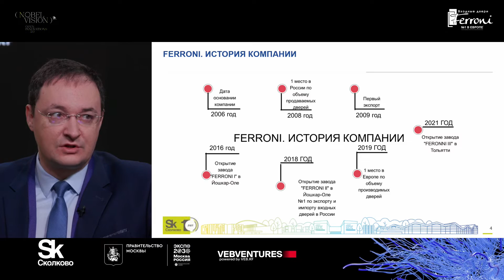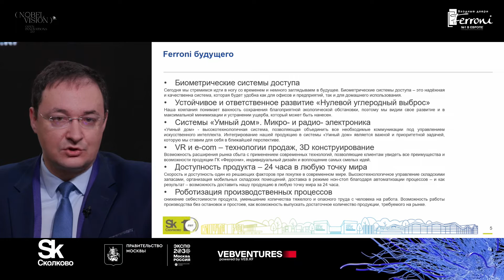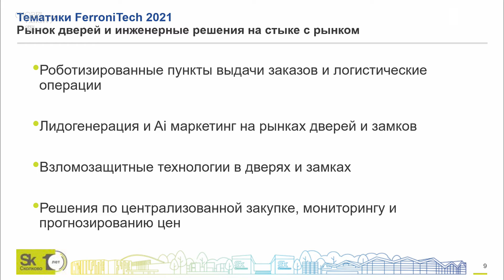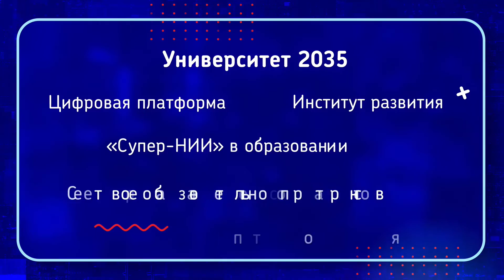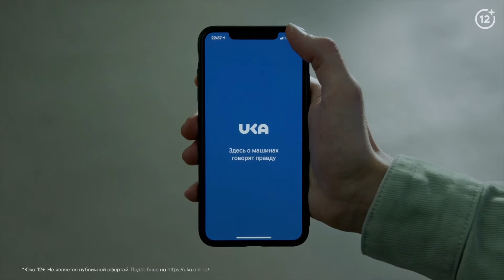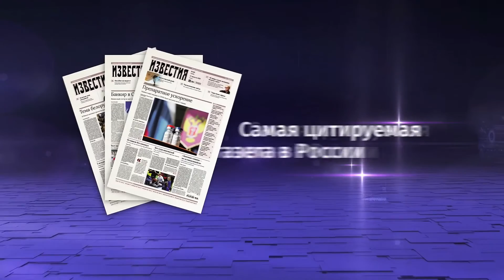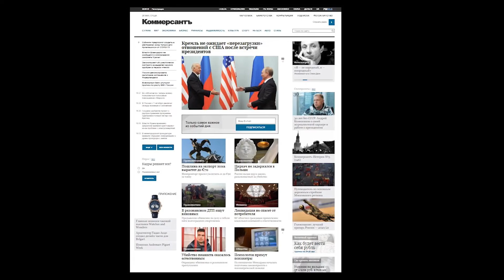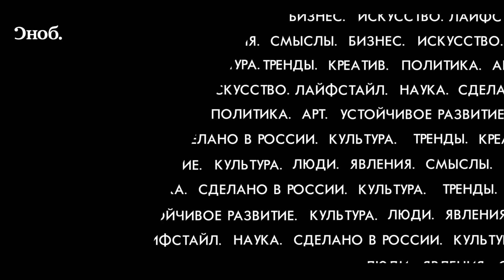FERRONITECH 2021 - ADVANCED TECHNOLOGIES IN DOORS AND SMART LOCKS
DECEMBER 7 2021. MOSCOW INTERNATIONAL FORUM OF INNOVATIVE DEVELOPMENT

7th of December | 09:50-10:10 | WOLF STUDIO

Industrial production in Russia, especially privately owned, is one of the industries most sensitive to any change. Technologies, personnel (including their availability in the context of the COVID-19 pandemic), domestic and imported raw materials, the economic situation - all this makes the business to be able to adapt and do it quickly.

The Ferroni Group of Companies is the No. 1 in Europe for the production and sale of entrance metal doors, as well as the first regional partner of the Skolkovo Foundation. During the pandemic, the company expanded production and launched the second Ferroni Togliatti plant with a total area of 100 thousand m2

To develop a dialogue with the market and cooperation with innovative teams that have a product, technologies, ideas and can implement them into production, the Ferroni Group of Companies together with the Skolkovo Foundation are launching the FerroniTech 2021 program. The program is aimed not only at developing production, but also at rethinking marketing technologies , sales, after-sales service, attraction and training of personnel, formation of the product line of the future.

At the session, we will learn from key company representatives how the door market leader sees the market as a whole - from construction to the operation of doors and the premises in which they are used:

- Door as a service, premises as a service. What business models are emerging today, what will become the norm tomorrow?
- How the pandemic and technology are transforming modern door manufacturing?
- Who makes the decision to install doors today? How will such decisions change in the medium term?
- Challenges faced by developers and infrastructure operators. How do the doors of the future respond to them?
- What does the buyer pay for when they buy the door? How does a more expensive door help you save money?
- Who will pay for which door in the future?
- FerroniTech 2021 program as the Group's answer to these questions. Ferroni's mission and the place of the Program in it. Technology search directions and benefits for applicants.

SPEAKERS

Oleg Knyazkov
Finance Director
Ferroni

Aleksandr Laptev
CEO
Ferroni

Yekaterina Shulga
Deputy director general of corporate culture
Ferroni

Petr Voronkov
Head of the Service Department
Ferroni

MODERATOR

Vladislav Demidenko
Director for Strategic Partners
Skolkovo Foundation